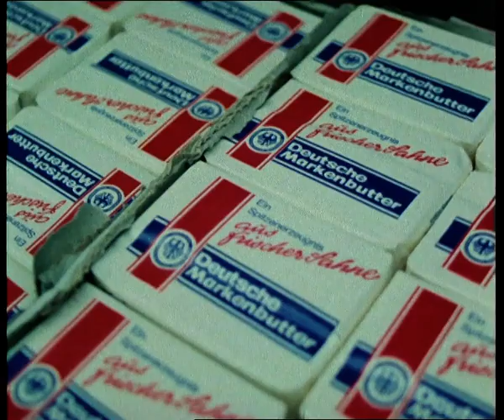Legal Loopholes | German Butter Ships | Common Market | TV Eye | 1979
*This is an extract from the original report*
'TV eye' Reporter Mike Walsh and the former Minister of Agriculture John Silkin take a trip on the West German ship Alte Liebe - better know as the Butter Ship to see first hand how through a legal loophole some West Germans are able to purchase cheaper German Butter.

Quote: VT21576